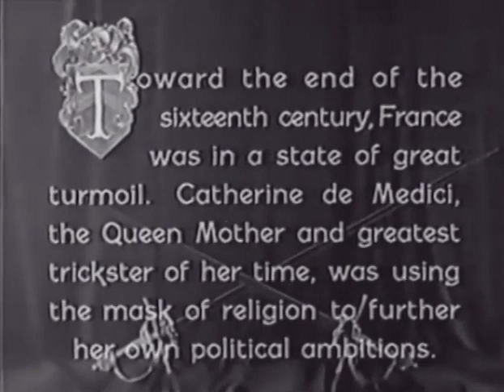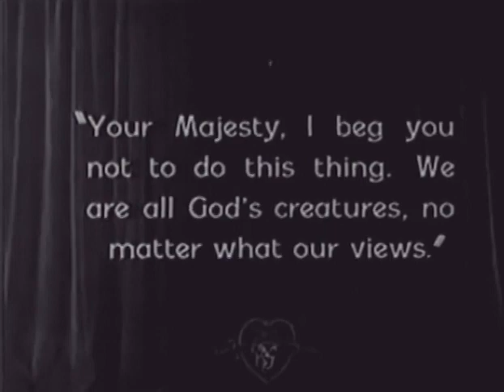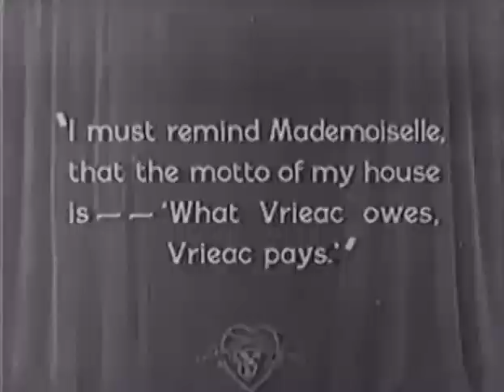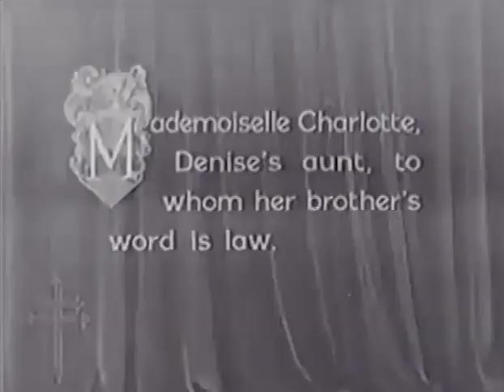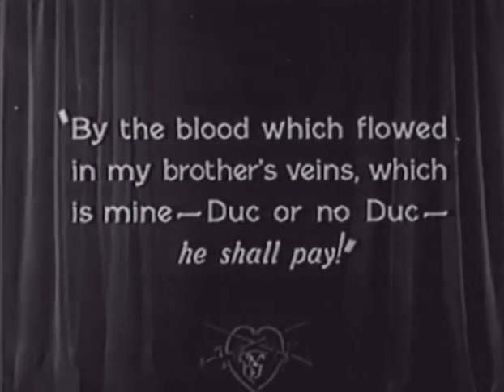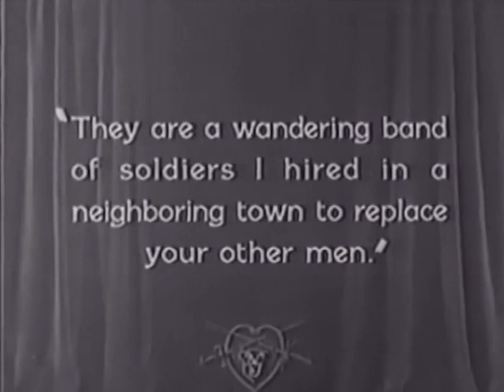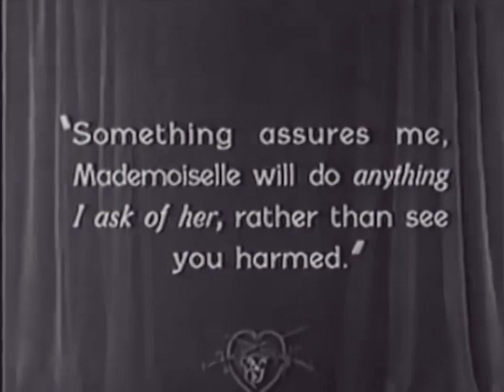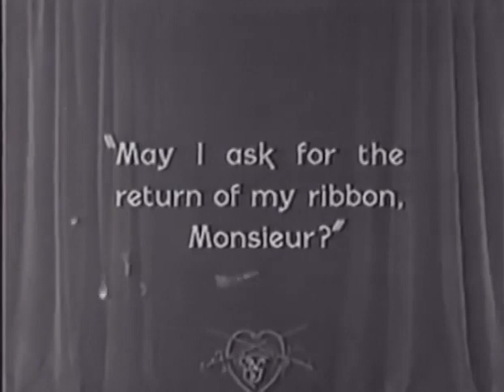Ashes of Vengeance (1923) | Norma Talmadge | Wallace Beery | Tony Gaudio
Ashes of Vengeance is a 1923 American drama film directed by Frank Lloyd and starring Norma Talmadge and Wallace Beery.

PLOT
At the ball celebrating the wedding of Henry of Navarre on August 23, 1572, the evil Queen Mother Catherine de' Medici (Josephine Crowell) persuades her son King Charles IX to sign a decree to exterminate the Huguenots. Meanwhile, at that same ball, the Comte de la Roche (Courtenay Foote) puts the moves on Margot de Vaincoire (Betty Francisco), fiancée of Rupert de Vrieac (Conway Tearle). The de la Roches and de Vrieacs have been enemies for years and Rupert challenges the Comte to a duel. In their duel Rupert wins, but spares the Comte’s life so he will be obligated to him. Rupert and Margot are Huguenots while the Comte is a Catholic of the Queen Mother’s party.

The Comte is sent to kill Rupert, but instead takes him to Margot’s house, which he has put under guard so the mob can’t attack it. There the Comte says he will arrange to spare them both if Rupert will agree to become his servant for five years. At the pleading of Margot, Rupert agrees. The Comte takes Rupert to his castle where his two sisters Yoeland (Norma Talmadge) and the crippled Anne (Jeanne Carpenter) live. Yoeland despises him when she finds out who Rupert is. However, when a captured wolf escapes, threatening her and Anne, yet Rupert defeats it with his bare hands her attitude starts to soften. Yoeland goes to see her cousin Denise, who is being forced by her uncle Louis de la Roches into an arranged marriage with the Duc de Tours. Yoeland takes Rupert as her escort. However Denise loves Phillipe de Vois, who is a poor nobleman. Then Anton, Rupert’s servant brings word that Margot de Vaincoire has married someone else. The Duc of Tours (Wallace Beery) arrives for his wedding.

Denise’s father is called to Paris, leaving the Duc in charge of his castle. The Duc is revealed as a drunken brute, terrorizing the serfs and trying to seduce both Yoeland and a servant girl, killing her guardsman lover. The castle guards determine to avenge their dead comrade, so Yoeland directs Rupert to protect the Duc since he is her uncle’s guest. Rupert and few men battle the castle guard. Father Paul, Denise’s confessor escapes and brings back Phillipe de Vois and his men to save them. During the fight Yoeland realizes she loves Rupert. However, when she finds a lock of blonde hair in his doublet, while nursing the wounded Rupert back to health she thinks Rupert still loves Margot. Yoeland stops the Duc from torturing the dead guardsman’s brother and lover who instigated the attack on him. Phillipe de Vois and Denise elope, which the Duc allows to happen, as he intends to threaten Rupert with blinding with a hot poker to force Yoeland to marry him. She agrees but the guardsmen save them. Rupert and the Duc duel, but the Duc is stabbed in the back by the lover of the guardsman he killed. At Yoeland’s request her brother releases Rupert from his oath and after Yoeland learns the blonde hair was from Anne’s doll that she gave to Rupert as a token, Yoeland and Rupert become engaged.

CAST
Norma Talmadge as Yoeland de Breux
Conway Tearle as Rupert de Vrieac
Wallace Beery as Duc de Tours
Josephine Crowell as Catherine de' Medici
Betty Francisco as Margot de Vancoire
Claire McDowell as Margot's Aunt
Courtenay Foote as Comte de la Roche
James Cooley as Paul
George Beranger as Charles IX (credited as Andre de Beranger)
Boyd Irwin as Duc de Guise
Winter Hall as The Bishop
William Clifford (actor) as André
Murdock MacQuarrie as Carlotte
Carmen Phillips as Marie
Hector V. Sarno as Gallon
Frank Leigh as Lupi
Earl Schenck as Blais
Mary McAllister as Denise
Lucy Beaumont as Charlotte
Forrest Robinson as Father Paul
Kenneth Gibson as Phillipe
Rush Hughes as Soldier Boy
Howard Truesdale as Vicomte de Briege
Jeanne Carpenter as Anne